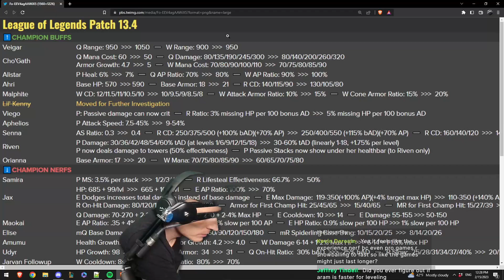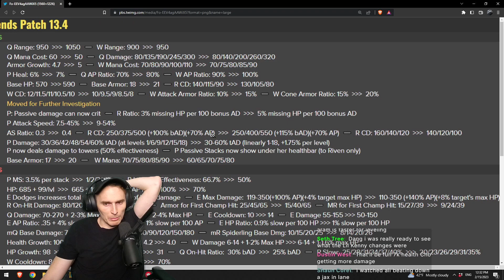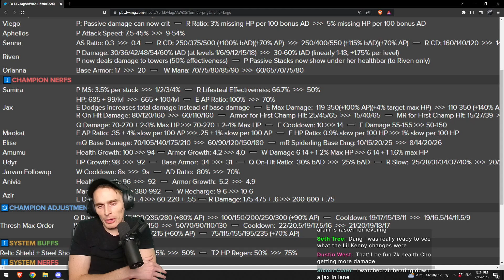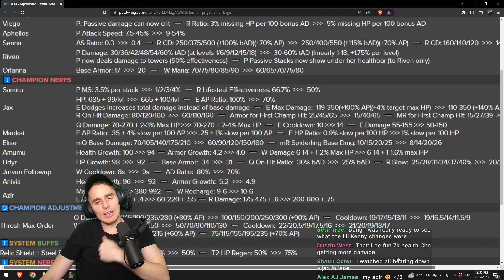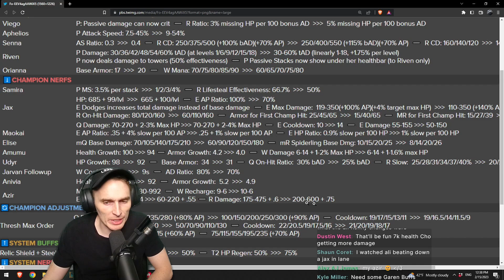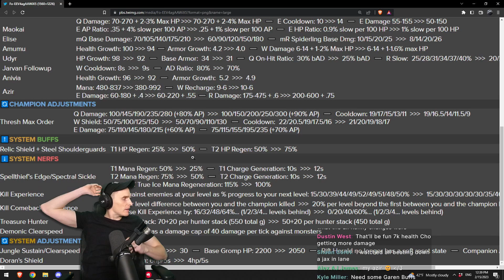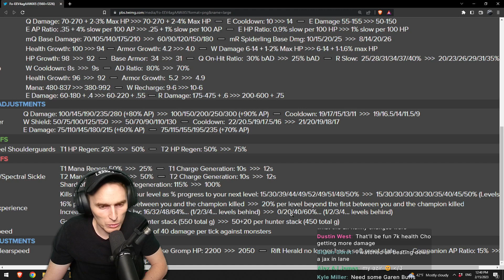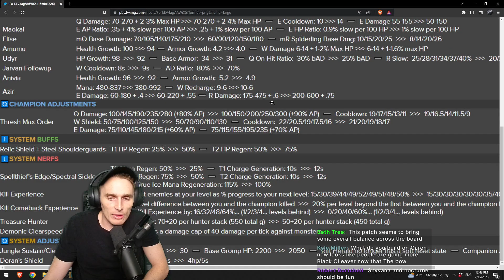PATCH GOOD OR PATCH BAD? 13.4